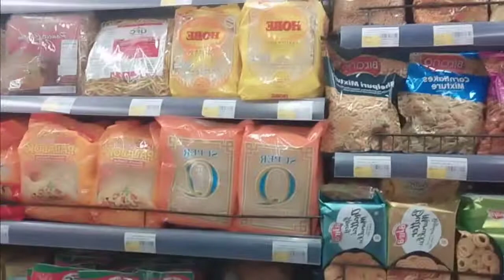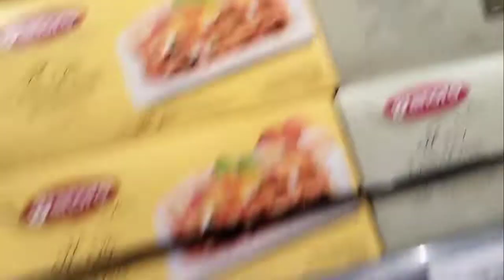paano bumili sa qatar at magkano Ang nagastos ko? Qatar Life